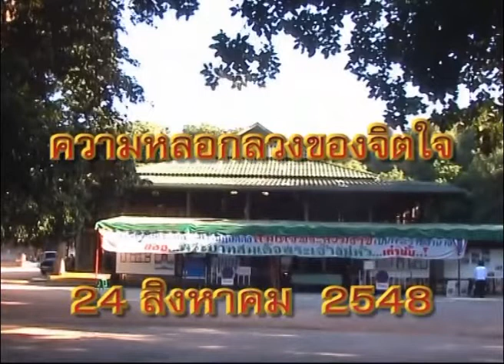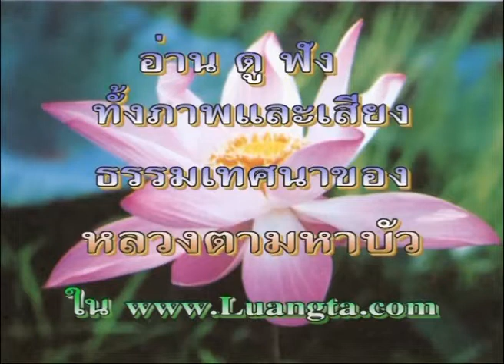หลวงตาพระมหาบัว เทศน์ ความหลอกลวงของจิตใจ 24/ 08/ 2548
ความหลอกลวงของจิตใจ 24/ 08/ 2548